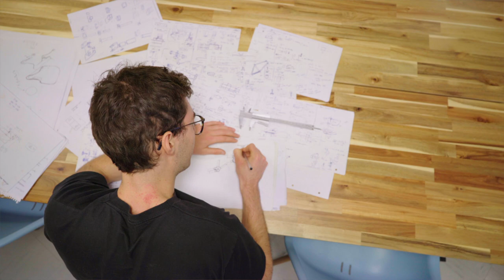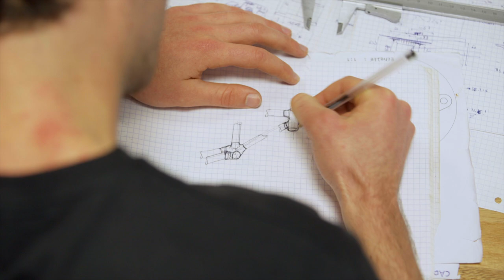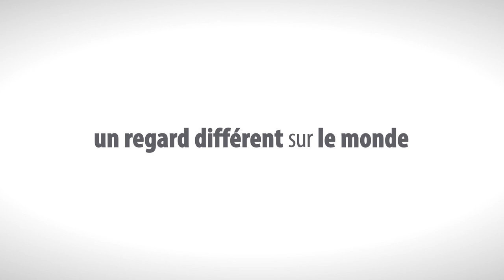Jean Mougenot - Prix 2022 Alumni de la fondation UTBM